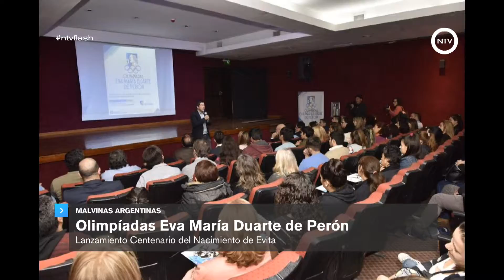8 de mayo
MALVINAS ARGENTINAS
Olimpíadas Eva María Duarte de Perón
Lanzamiento Centenario del Nacimiento de Evita

PILAR
Obras de asfalto en el Barrio Agustoni
Son 400 metros de la calle San Salvador, desde Paraguay hasta Santa María

ESCOBAR
Centros de Desarrollo Infantil
Continúan las obras de infraestructura